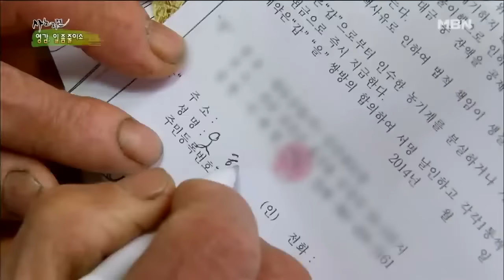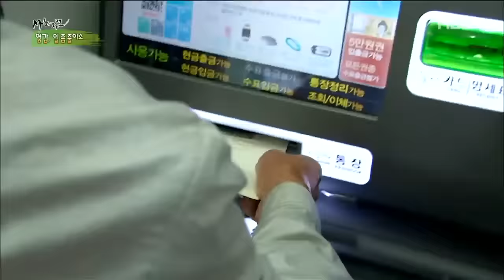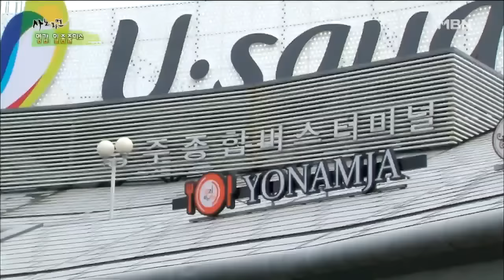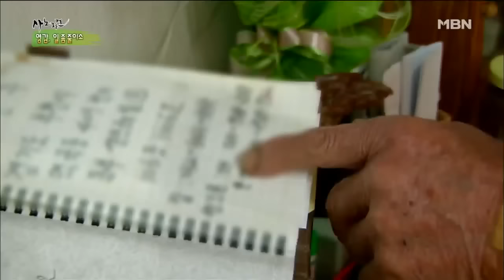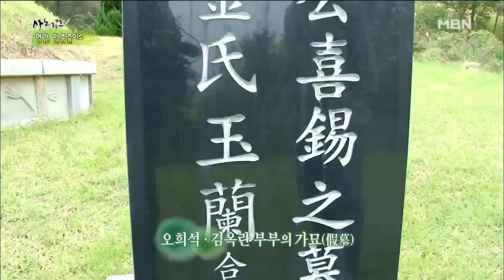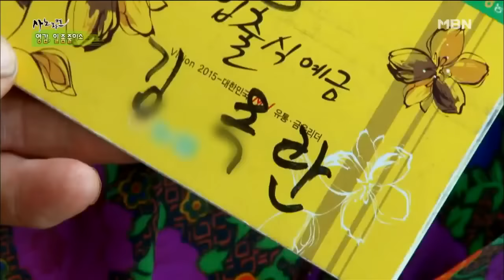[사노라면] 144-3 아내 여행비는 안 주면서 농기계에 천만 원 쓰는 남편?!